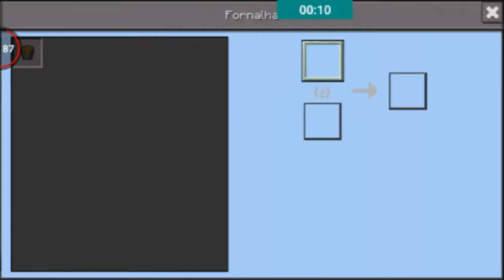Textura anti lag |•Minecraft 0.15.7 / 0.16.0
∆Descrição∆

Meu nick:zMiitoSZ

Meu nick no PC:zMiitoSZ

Meu celula:MotoG2

Parceiros do canal:
Juninho
Lipeh

Área de Dowload

Minha skin quem quiser fazer tumb